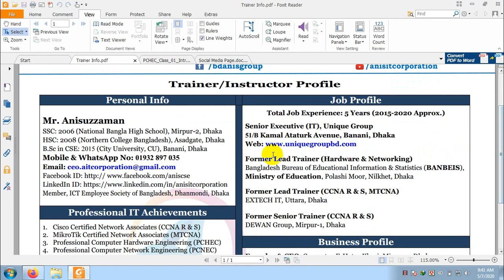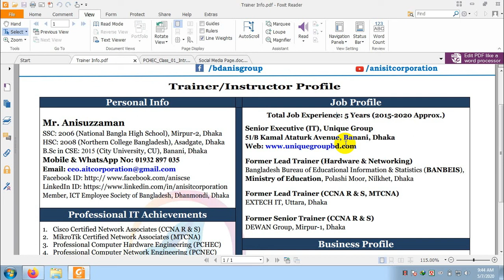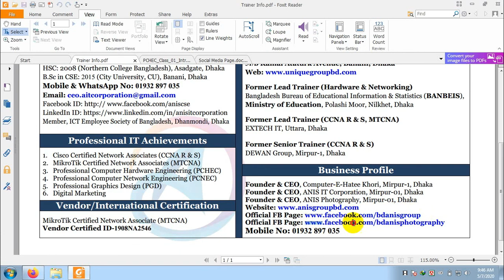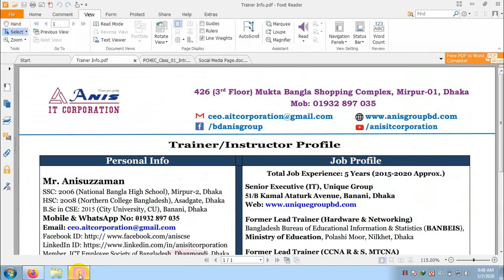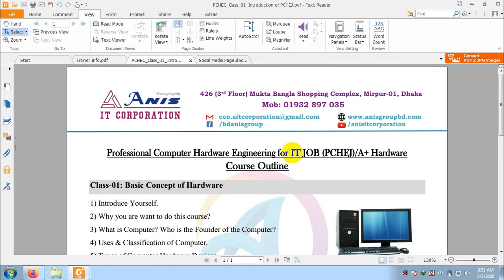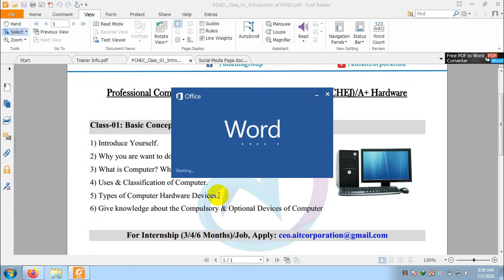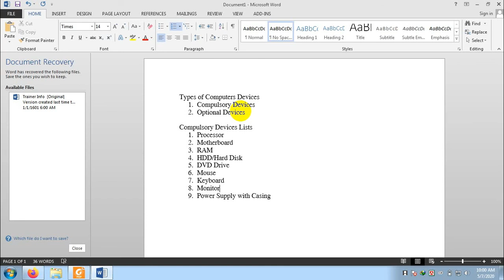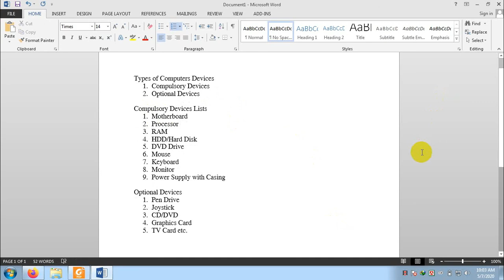PCHEJ Class-01: Introduction of Computer Hardware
#আমাদের শ্লোগানঃ--আইটি এক্সপার্ট তৈরীতে আমরাই সেরা।
Computer_Hardware_Engineering_for IT_JOBS (Class-01)

আপনাদের নিকট নতুন আরও Course নিয়ে হাজির হয়েছি। সবাই শিরোনামটি দেখে নিশ্চয়ই বুঝে ফেলেছেন । জ্বি, আমরা “Professional Computer Hardware Engineering for IT Job (PCHEJ)" এই Course নিয়ে আপনাদের সাথে আছি।

Professional Computer Hardware Engineering Course for JOB (Course Outline)
Class-01: Introduction to Computer Hardware (Theoretical & Practical)
Class-02: Motherboard Details (Part-01) (Theoretical)
Class-03: Motherboard Details (Part-02) (Theoretical)
Class-04: Processor Details (Theoretical)
Class-05: RAM, HDD, DVD Drive Details (Theoretical)
Class-06: Hardware Assembling & De-Assembling Process (Theoretical & Practical)
Class-07: BIOS (Part-01) (Theoretical & Practical)
Class-08: BIOS (Part-02) (Theoretical & Practical)
Class-09: Operating System Setup (Windows 10) (Theoretical & Practical)
Class-10: Operating System Setup (Windows 7) (Theoretical & Practical)
Class-11: Steps After OS Setup (Part-01) (Theoretical & Practical)
Class-12: Steps After OS Setup (Part-02) (Theoretical & Practical)
Class-13: Computer Hardware Maintenance (Theoretical & Practical)
Class-14: Hardware Troubleshooting (Part-01) (Theoretical)
Class-15: Hardware Troubleshooting (Part-02) (Theoretical)
Class-16: End & Review Class

আমাদের Course এর ভিডিওগুলো কেন দেখবেন??
১। আইটি সেক্টরে নিজেকে প্রতিষ্ঠিত করতে চাইলে ।
২। Corporate & Home আইটি সাপোর্ট  দেওয়ার জন্য ।
৩। কম্পিউটারে সার্ভিসিং বিষয়ক প্রতারণা থেকে বাঁচতে চাইলে ।
৪। আমাদের আছে দক্ষ ও Vendor Certified প্রশিক্ষকমন্ডলী ।
৫। আমাদের পতিষ্ঠানে সরাসরি ক্লাসে অংশগ্রহনের সুযোগ ।
৬। ২৪/৭ সাপোর্ট সুবিধা অনলাইনের মাধ্যমে
৭। আমাদের Secret Group এর জয়েন্ট হওয়ার মাধ্যমে Life Time সাপোর্ট পাওয়ার জন্য ।
৮। Computer Hardware এর ব্যবসা করার আগ্রহ থাকলে ।
৯) কম্পিউটারের বিভিন্ন Parts গুলোর আপডেট Price গুলোর ধারণা ।
১০) কম্পিউ্টারের বিভিন্ন সমস্যা নিজের সমাধানের জন্য ।

এছাড়াও আপনারা বিভিন্ন প্রশ্নোত্তর বিষয়টি এখানে সরাসরি করবেন এবং আমরা আপনাদের সেই সকল প্রশ্নগুলোর সমাধান দিব অনলাইনে । ধন্যবাদ সবাইকে।

#আমাদের আইটি কোর্সগুলো হলোঃ
#Network Administration
1) Cisco Certified Network Associate (CCNA R & S)
2) MikroTik Certified Network Associate (MTCNA)
3) Professional Computer Networking Course for JOB (PCNCJ)
4) Professional Computer Hardware Engineering Course for JOB (PCHECJ)
#Server Administration
1) Microsoft Certified Solution Associate (MCSA)/Windows Server 2016
2) Red Hat Certified System Administrator (RHCSA)/Linux
3) Red Hat Certified Engineer (RHCE)/Linux
## Software Development
1) Web Site Design (WSD)
2) Web Site Development (WSID)
3) Android Apps Development (AAD)
#Basic & Professional Courses
1) Professional Microsoft Office (PMO)
2) Professional Graphics Design (PGD)
3) Professional Auto CAD (PAC)
4) Professional Video Editing (PVE)
5) ICT for SSC & HSC Students
## Internship & Diploma Attachment
1) Diploma Attachment for Diploma Students (Any Department)
2) Internship for B.Sc CSE/EEE/ETE/ECE/IT Students

##24/7 Online IT Problem Solving Group

যোগাযোগের ঠিকানা ও যে কোন আইটি সহায়তার জন্য
৪২৬ (চতুর্থ তলা), মুক্ত বাংলা শপিং কমপ্লেক্স, মিরপুর-০১, ঢাকা-১২১৬
মোবাইল ও হোয়াটসঅ্যাপঃ 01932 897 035